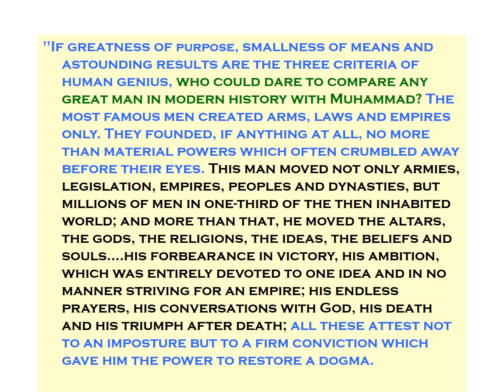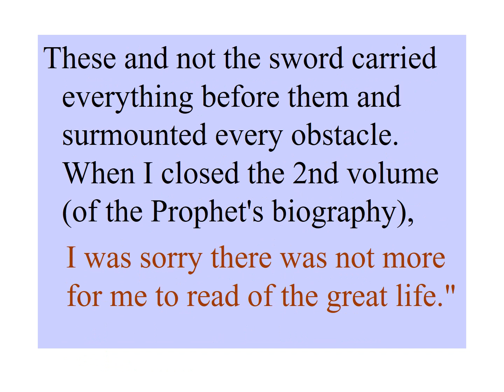Mohamed is Mercy to Man Kind - Musical Presentation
Let the people who did not believe in Mohamed speak about his attributes!
 History has recorded the appearance and deeds of many religious leaders: Moses, Jesus Christ, Zoroaster, and Abraham, to name just a few. There have also been many self-proclaimed prophets and messengers, each of whom has claimed to bring a divine revelation for mankind. Some have proven to be false, and others have been forgotten. But there is one religious leader who stands alone, an unlettered man who transmitted a revelation from God that literally changed the course of history and the destinies of a major portion of mankind: Muhammad, the Prophet and Messenger of God.

ENCYCLOPEDIA BRITANNICA confirms:
 "...a mass of detail in the early sources shows that he
was an honest and upright man who had gained the respect
and loyalty of others who were likewise honest and upright
men." (Vol. 12)

BERNARD SHAW said about him:
 "He must be called the Savior of humanity I believe
that if a man like him were to assume the dictatorship of
he modern world, he would succeed in solving its problems
in a way that would bring it much-needed peace and
happiness." (The Genuine Islam, Singapore, Vol. 1, No.
X. 1936)
He was by far the most remarkable man that ever set foot on this earth. He preached a religion, founded a state, built a nation, laid down a moral code, initiated numerous social and political reforms, established a powerful and dynamic society to practice and represent his teachings, and completely revolutionized the worlds of human thought and behavior for all time to come.

"HIS NAME IS MUHAMMED"
May the Peace of God Be upon Him (PBUH)
 Born in Arabia in the year 570 CE, Muhammad started his mission of preaching Islam, the religion of truth and the submission of man to one God, at the age of forty and died at the age of sixty-three.
 During the short twenty-three year period of his prophethood, Muhammad changed the entire Arabian peninsula forever. Within the space of one generation, the vast majority of people went from paganism and idolatry to devout and strict monotheism, from tribal quarrels and wars to national solidarity and cohesion, from drunkenness and debauchery to sobriety and piety, from lawlessness and anarchy to a lifestyle characterized by discipline, from moral bankruptcy to the highest standards of moral excellence. Human history has never seen such a complete transformation of a people or a place before or since--and just IMAGINE that all of these unbelievable wonders took place in JUST OVER TWO DECADES and because of the efforts of one man.
 The renowned historian Lamartine, when speaking on the essentials of human greatness, wonders:
"If greatness of purpose, smallness of means and astounding results are the three criteria of human genius, who could dare to compare any great man in modern history with Muhammad? The most famous men created arms, laws and empires only They founded, if anything
at all, no more than material powers which often crumbled away before their eyes. This man moved not only armies, legislation, empires, peoples and dynasties but millions of men in one-third of the then-inhabited world; and more than that, he moved the altars, the gods, the religions, the ideas, the beliefs and souls. his forbearance in victory, his ambition, which was entirely devoted to one idea and in no manner striving for an empire; his endless prayers; his mystic conversations with God; his death and his triumph after death; all these attest not to
an imposture but to a firm conviction which gave him the power to restore a dogma. This dogma was two-fold: he unity of God and the immateriality of God-the former telling what God is, the latter telling what God is not; the one overthrowing false gods with the sword, the other starting an idea with the words.
 Philosopher, orator, apostle, legislator, warrior, conqueror of ideas, restorer of rational dogmas, of a cult without images, the founder of twenty terrestrial empires and of one spiritual empire: that is MUHAMMAD.
 As regards all the standards by which human greatness may be measured, we may well ask IS THERE ANY MAN GREATER THAN HE? "
(Lamartine: Histoire de la Turquie, Paris, 1854 Vol. 11, pp. 276-277).
 The world has had its share of great personalities. But these were one-sided figures who distinguished themselves in only one or two fields, such as religious thought or military leadership. The lives and teachings of these great personalities are shrouded in the mists of time. There is so
much speculation about the time and place of their birth, the mode and style of their life, the nature and detail of their teachings, and the degree and measure of their success or failure that it is impossible for humanity to reconstruct accurately the lives and teachings of these men.
Not so this man. The Prophet Muhammad accomplished so much in so many fields of human thought and behavior in the fullest blaze of human history. Every detail of his private life.